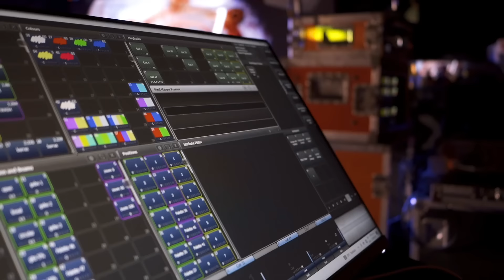Show Case recap del inicio de mi carrera 🤭😻🫶🏼🩷⭐️👀😜🦋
Porfin les puedo compartir el video de la noche que marcó el inicio de mi carrera como cantante!!! Los amo herman@s vienen muchas sorpresas más con todo el amor de mi corazón para ustedes ♥️♥️♥️♥️ Los amo